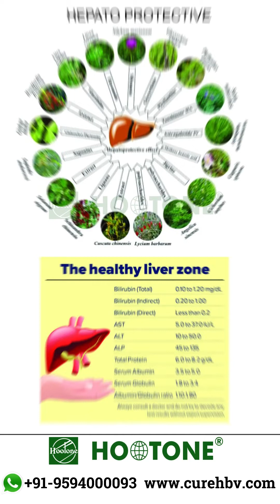Revolutionary Hepatitis B Treatment: Discover the Power of Hoo-Imm Plus B!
In this video, we introduce you to Hoo-Imm Plus B, our groundbreaking treatment for Hepatitis B. Developed using innovative techniques and traditional Unani-Ayurvedic-Siddah principles, Hoo-Imm Plus B offers a multi-faceted approach to combatting HBV.

📌 What You'll Learn:

How Hoo-Imm Plus B inhibits HBsAg secretion
Its powerful effects on Hepato carcinoma in HepG2 cell lines
Anti-Hepatocellular Carcinoma (HCC) benefits
Hepatoprotective properties
Anti-HBs restoration capabilities

🌿 Why Choose Hoo-Imm Plus B?

Our clinically studied and FDA GMP Standard certified formula is designed to provide maximum protection and recovery for Hepatitis B patients, promoting liver health and improving overall quality of life.

Together, let's take a step towards a healthier future!